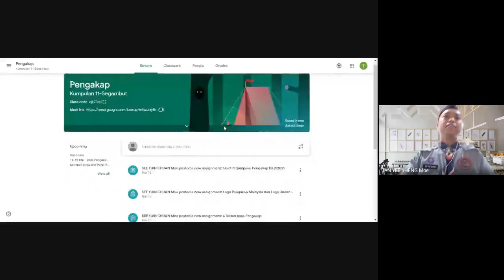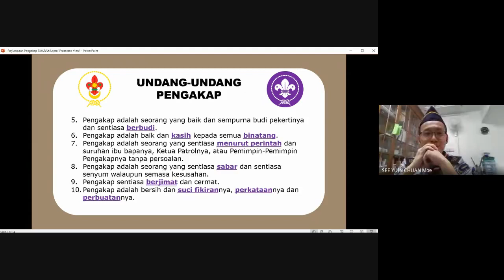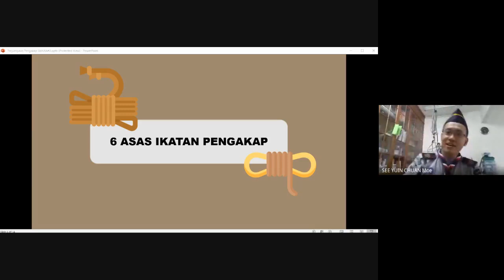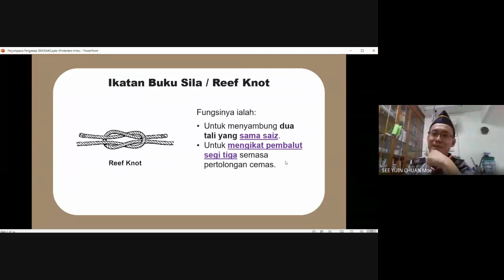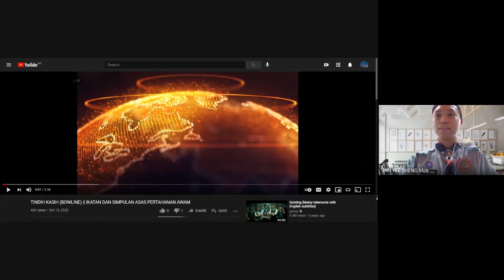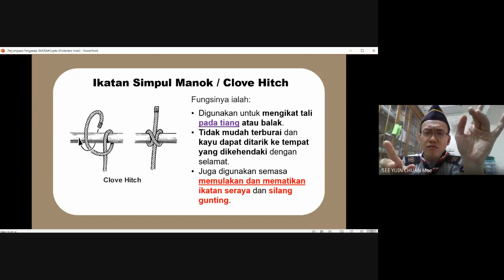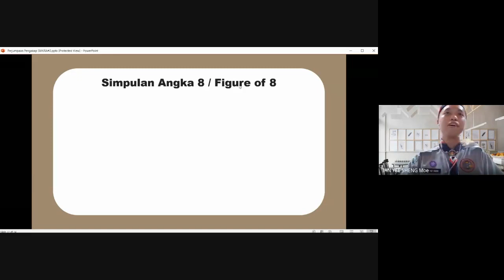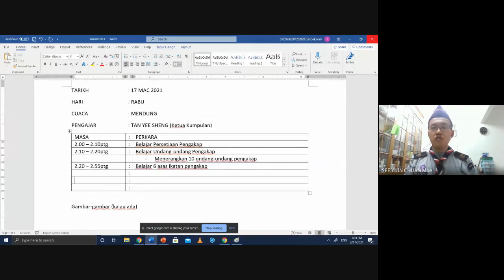17 Mac-Perjumpaan Pengakap Bil.2/2021